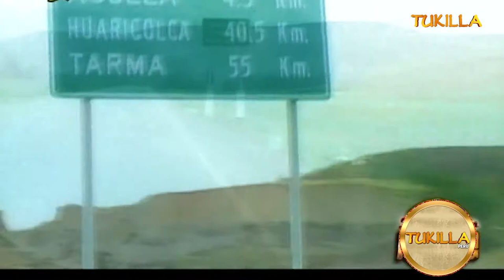PACHAHUARA ACOLLA AÑO 2009 - INFORME ESPECIAL ( TRADICIONES Y COSTUMBRES ) TUKILLA PERÚ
TUKILLA PERU .. DIFUNDIENDO NUESTRAS TRADICIONES Y COSTUMBRES DE NUESTRO PERÚ...  REALIZACIÓN DE DOCUMENTALES -  CONTACTOS : 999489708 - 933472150  Atte. ATILIO OSORIO TORRES  Productor General